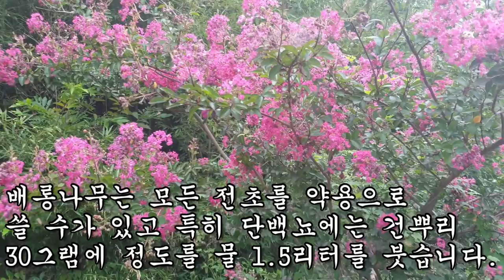소변당 이거 먹었더니 싹 사라졌다.